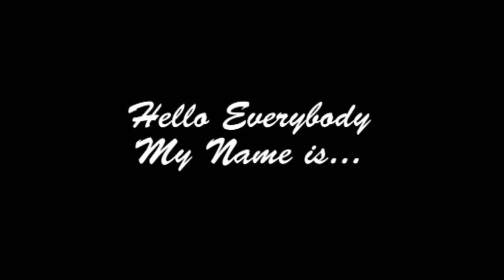Super Mario Bros. 1985 - Episode Final - With Commentary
Nice to Play old Games too

Super Mario Bros. from 1985 and Play 8 Worlds